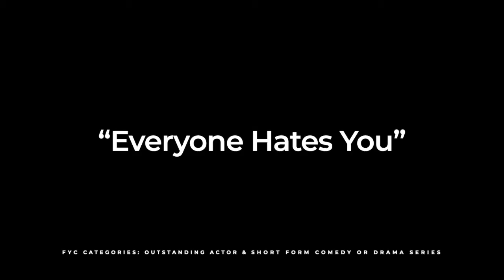SMOTHERED FYC - Screener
FYC -  "SMOTHERED" - Primetime Emmy Awards

Outstanding Short Form Series &
Outstanding Actors JASON STUART & MITCH HARA Short Form Comedy or Drama  ​

SMOTHERED is about a battling, button-pushing gay couple who can't stand each other but can't afford to get divorced.